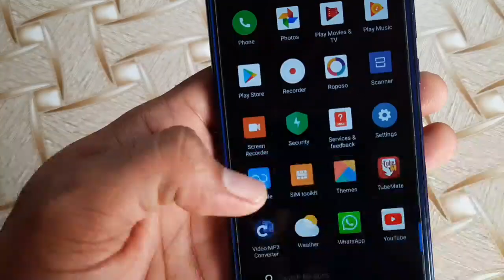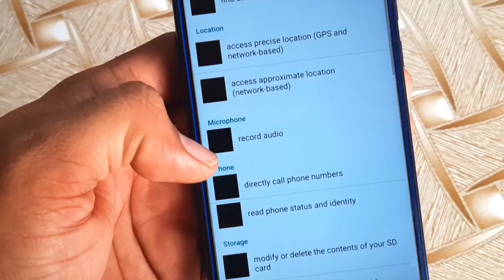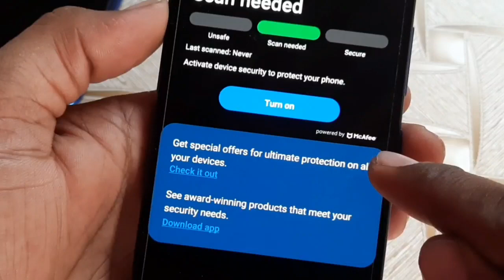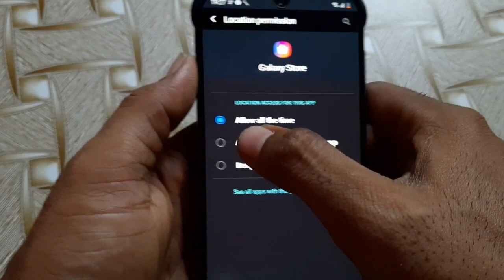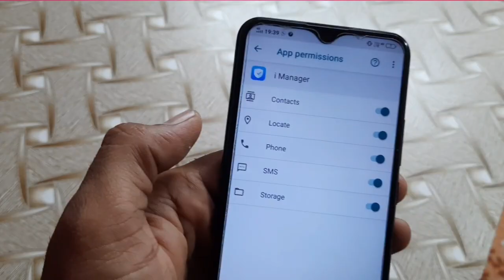Privacy Problem with Chinees smartphone- Samsung smartphones Safe Or Not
Privacy issues with redmi &poco smartphones